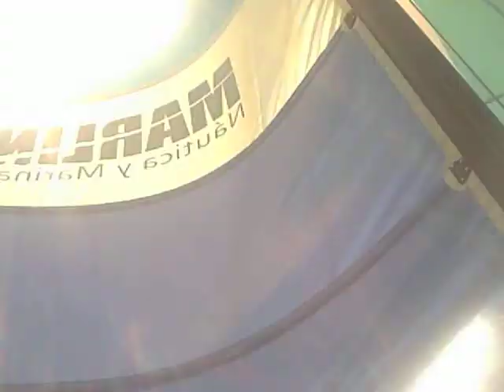varadero ,cuba 218